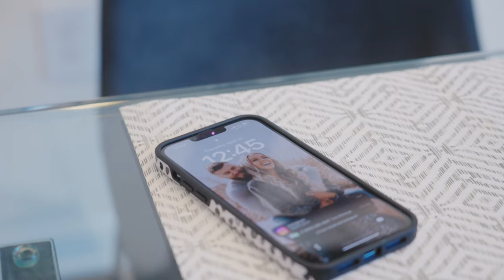Burkentine Stories (Carnie and Lexy)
Crossing the threshold of someone's home is something most times only friends, family and loved ones are able to take part in. Recently we have been connecting with people who call a burkentine community home. We aim to share their stories as to how they found this special place, and allowing us to see some of the moments and memories which decorate the walls of the place they call "Home".

Thank you to Carnie and Lexy for opening your home to us and allowing us to share you story.